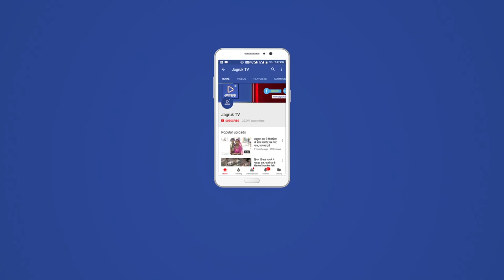JAGRUK TV : पाली : यातायात जागरूकता के लिए निकाली रैली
यातायात जागरूकता को बढ़ावा देने के लिए पुलिस विभाग की ओर से जागरूकता रैली आयोजित की गई जिसमें बड़ी संख्या में स्कूली छात्रों ने भाग लिया ।
 पाली शहर में यातायात नियमों को  और बढ़ावा देने के लिए पुलिस विभाग की ओर से यातायात जागरूकता रैली निकाली गई इस रैली को पुलिस अधीक्षक राहुल प्रकाश में हरी झंडी दिखाकर कलेक्ट्रेट से रवाना किया रैली शहर के प्रमुख मार्गो से होते हुए नगर परिषद उद्यान में संपन्न हुई जहां पर यातायात नियमों की जानकारी पुलिस विभाग की ओर से छात्र-छात्राओं को दी गई । इस रैली के जरिए पाली शहर वासियों को हेलमेट सहित नियमों का पालन करने के स्लोगन सहित अन्य दस्तावेज भी वितरित किए गए ।